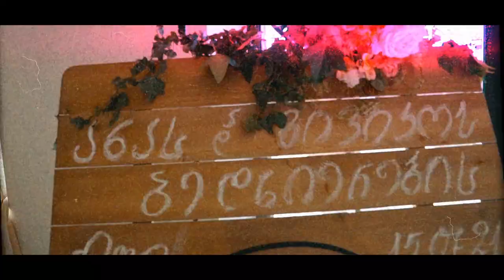GIVIKO & ANA - WEDDING CLIP 15. 07. 2021 გივიკო & ანა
Video edit : STUDIO R
Film Shot on Sony a7s2 & DJI Phantom 4 & Ronin SC
Music : Christina Perri - A Thousand Years (Nath Jennings x Casho Bootleg)